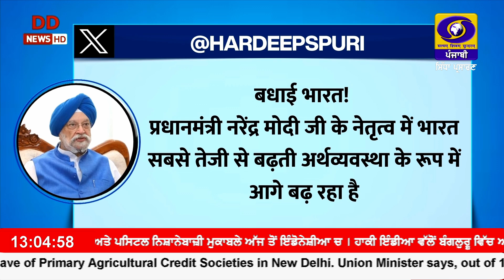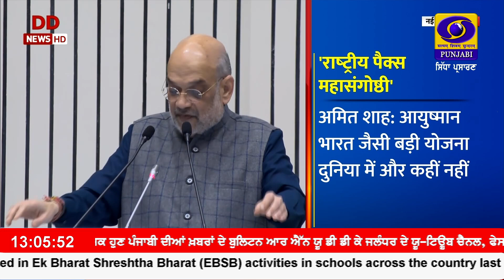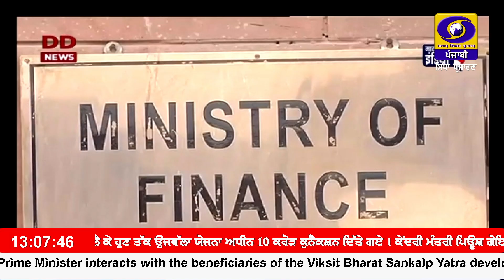1300 || JANUARY 08, 2024